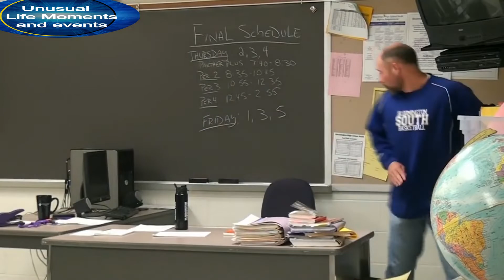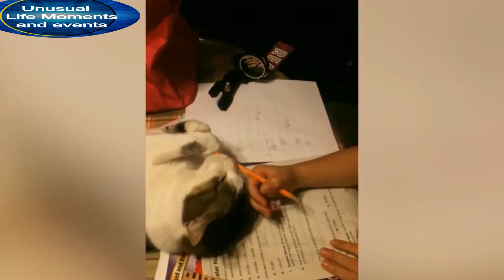Most unexpected life's moments no one would believe it if it were not filmed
The content in this video ( including video and audio footage ) is used with authorization of the rights holder.